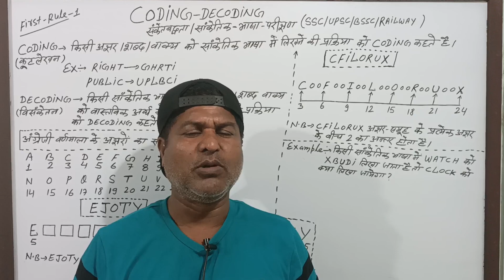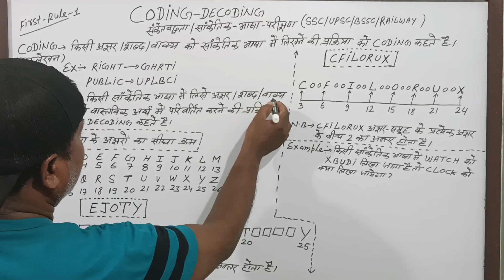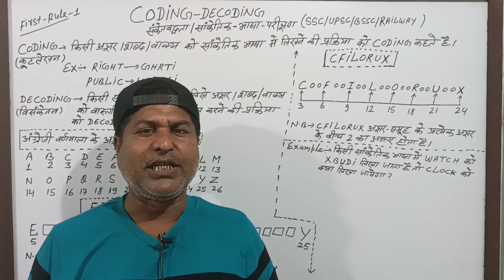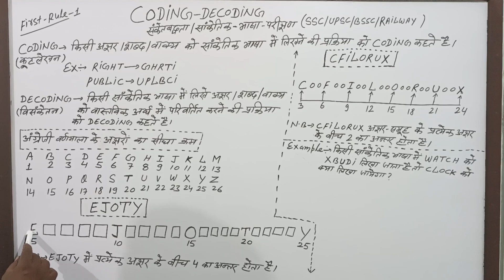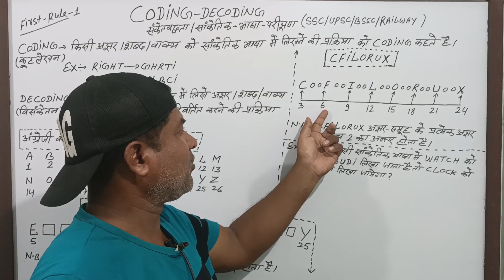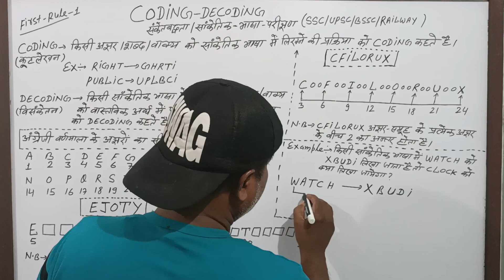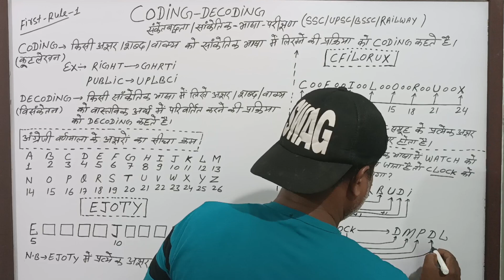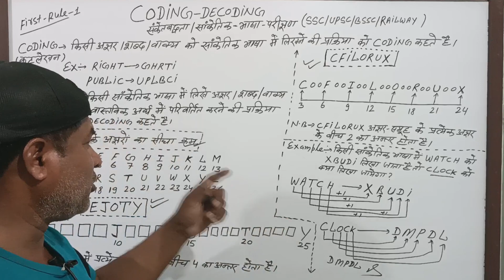Coding Decoding | कुटलेखन | Basic concept | SSC CGL MTS CHSL UPSC BSSC RAILWAY BANKING AAI NTPC NDA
Uncover the basic concepts and tricks for Coding Decoding reasoning in this comprehensive video suitable for SSC, UPSC, BPSC, RRB, banking, MTS, CGL, and CHSL exams. Master this essential skill with ease!
CodingDecoding ReasoningTricks SSCUPSC | CODING DECODING EJOTY RULE | CODING DECODING CFILORUX RULE